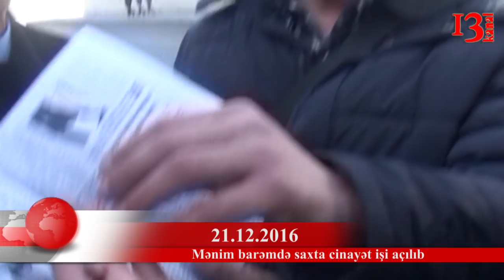"Hakimiyyətə məlumdur ki, bizim dövlətin dəyərləri, sütunları bu dörd nəfərə tapşırılıb"- Q.Əliyev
Kanal13-ə müraciət edən Qorxmaz Əliyev deyir ki, Fovqəladə Hallar Nazirliyinin Xüsusi riskli xilasetmə xidmətinin xilasedicisi olub. Hazırda təqaüddədir. Xüsusi müxbirimiz Teymur Kərimovla həmsöhbət olan Qorxmaz Əliyev iddia edir ki, xidmətin sabiq rəisi, general – mayor Cahangir Quliyev onun barəsində saxta cinayət işi açdırıb.